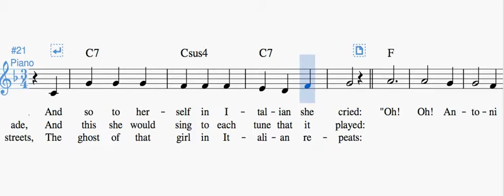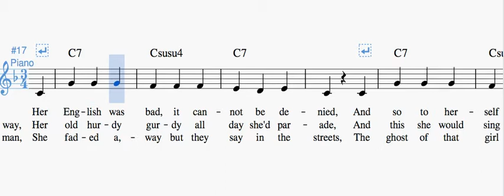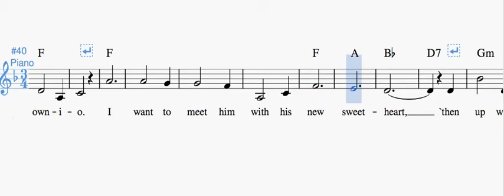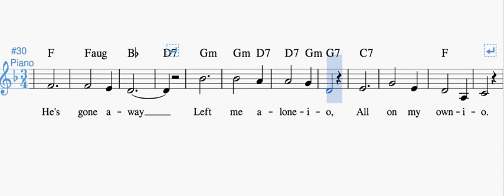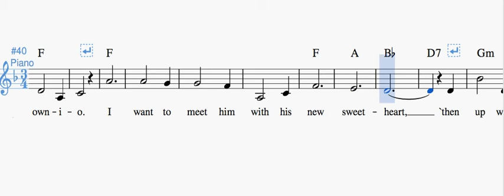Ohh Ohh Antonio - LMHC Teach tape